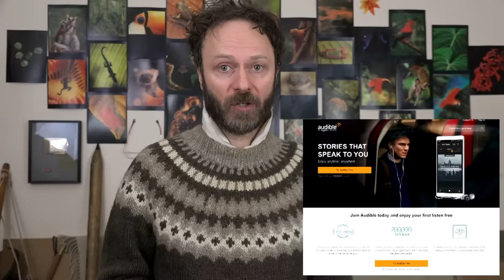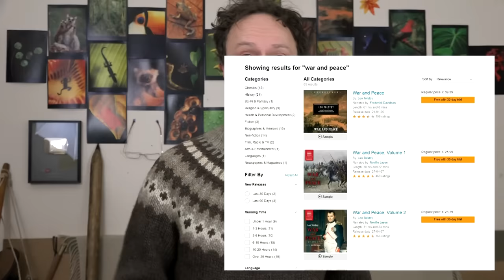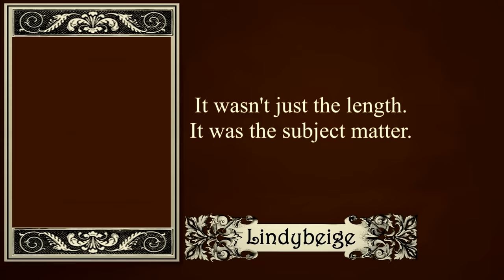Napoleon's greatest foe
Possibly I did too much research for this one.  Trying to stay on-topic when the subject is so vast and so interesting was not easy, hence the rather long video.  I didn't mean to say quite so much about what an utter £$%&*! Napoleon was, but he was so thoroughly vile that it proved impossible not to include some details about the man who won his promotion in the army by mowing down civilian protesters in the streets of Paris with grapeshot from his artillery batteries.  Anyway, here are tales of bravery and virtue, as well as horrendous some of brutality, lies, and death.

Correction: The battle against the Russian fleet is called Svensksund (Swedish sound, as in channel), not Svenksund.  I missed out an S in my haste.